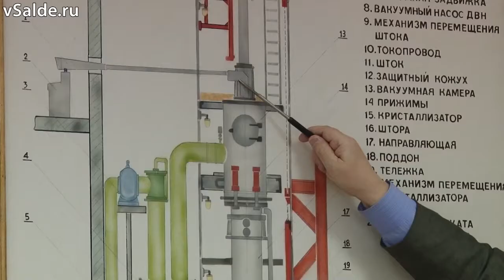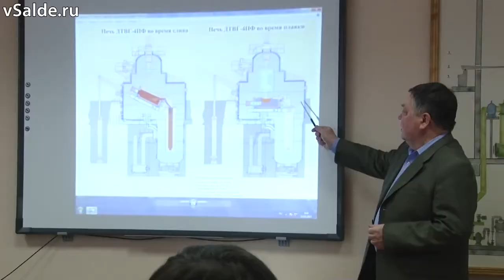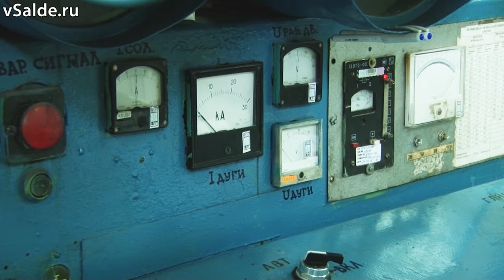60 лет первому титановому слитку. Годы титанового расцвета